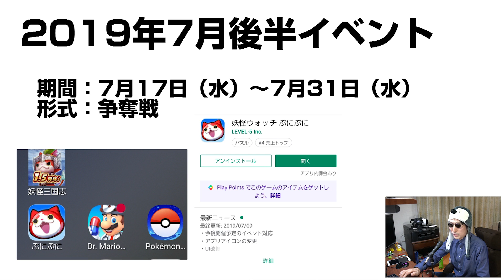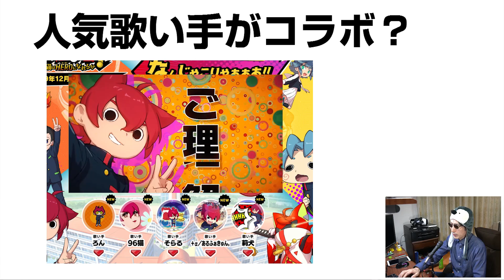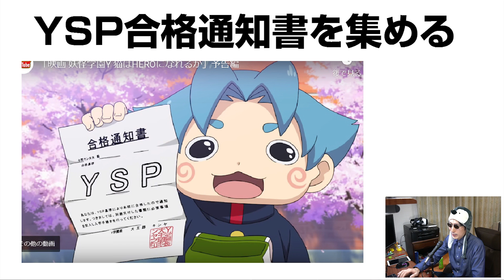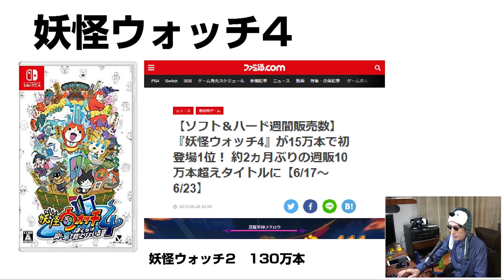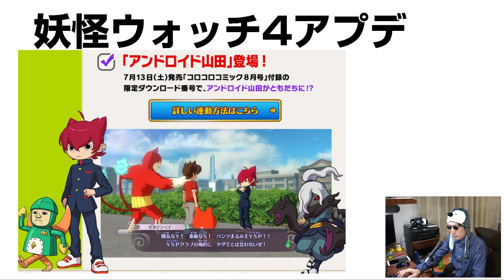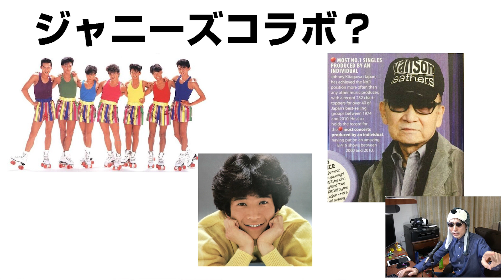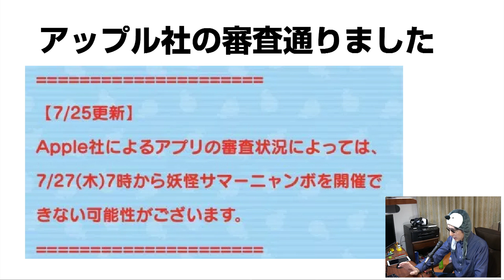【ぷにぷに攻略】新イベント 映画妖怪学園 猫はヒーローになれるか連動 YSP争奪戦 妖怪ウォッチ4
アプリの更新で7月17日（水）～7月31日（水）の新イベント対応の更新がありました。2019年12月13日（金）公開の映画妖怪学園 猫はヒーローになれるか
の劇場前売り券発売ということで、映画連動が来るかも？久しぶりの争奪戦か。木南の予想です。
レベルファイブは、12月13日公開予定のアニメーション映画「映画 妖怪学園Y 猫はHEROになれるか」の予告動画を公式サイトにて公開した。
予告動画では、主人公「寺刃ジンペイ」や、「玉田マタロウ」、「小間サン太夫」など映画に登場するキャラクターの紹介や、妖怪学園で起こる七不思議を、YSPウォッチを使って解明していくといった内容がコミカルに紹介されている。
また、ボカロPのナユタン星人さん作詞作曲、ピンク・レディーが歌唱するテーマ曲「メテオ」もお披露目されている。

イベント限定、キキ＆ララキラコマとのスコアアタック。上位入賞でキキ＆ララキラコマ、百鬼姫（クロミ）、ララがもらえる。
スコアボーナスの付く妖怪を使って上位入賞を目指そう。
特殊能力持ち妖怪なし、安定して隠しステージの強敵、ハローキティ45周年の倒し方、仲間にする方法。
レア妖怪の銅拍子（どうびょうし）の出現ステージと仲間にする方法。
サンリオキャラクターズとのコラボイベント第二弾。コラボキャラは。コラボガシャやイベントマップ、Ｙポイント交換や
スコアアタックランキングごほうび、ログインボーナスで仲間にできるよ。イベントマップのかくしステージには
ランクＳＳＳのハローキティ（45周年）が登場！キキ&ララキラコマが期間限定(7/8～7/14)のスコアアタックに登場

サンリオコラボイベント
期間：7/1（月）～7/16（火）
形式：イベント限定マップ

新登場キャラ
ハローキティ（エンマ）　プリチー　ランクＺ　0.5％　ダメージアップ　ダウン
キキララキラコマ　フシギ　ランクＳＳＳ　スコアタ報酬
ハローキティ（45周年）　プリチー　ランクＳＳＳ　強敵枠　YPアップ
キキ　フシギ　ＳＳ　YP交換4000Pt　ダメージアップ大
ララ　フシギ　ＳＳ　1.6％　YP確率アップ
百鬼姫（クロミ）　プリチー　ランクＳＳＳ　1.2％　ダメージダウン大
銅拍子　プリチー　Ａ　レア妖怪

復刻
ハローキティＳＳ
マイメロディＳＳ
ハローキティ
ポムポムプリンＳ
ぐでたまＳ
シナモロールＳ
クロミＳ
マイメロディ
クロミ
キティニャン
コマメロディ
ミミィ
モカ

超・サンリオピューロランド　隠しステージ1　クロミ
ステージ28でボーナス玉7個以上

極・サンリオピューロランド
隠しステージ2　ハローキティ(45周年)
ステージ48(キキ&ララキラコマ)をクリア

レア妖怪「銅拍子」の出現ステージ
サンリオピューロランド　ステージ12
超・サンリオピューロランド　ステージ15　28
極・サンリオピューロランド　ステージ37　46

撮影機材
端末：Sumsung GalaxyS9+ SC-03K(NTT DOCOMO)　Android9.0 Pie
マイク：Steinberg UR12 XM8500
カメラ：CANON Ivis HF G20　SONY α6400